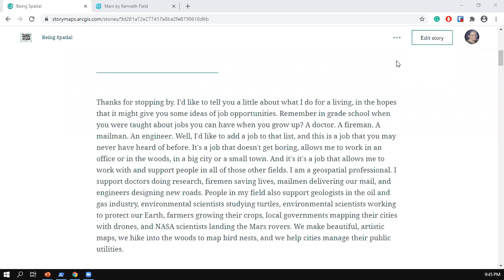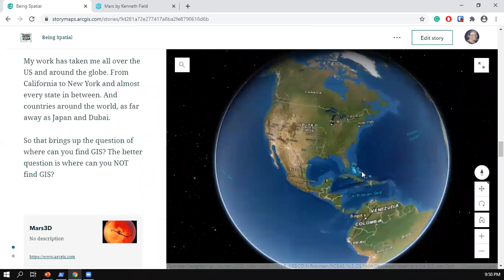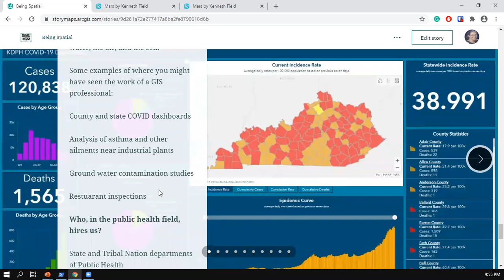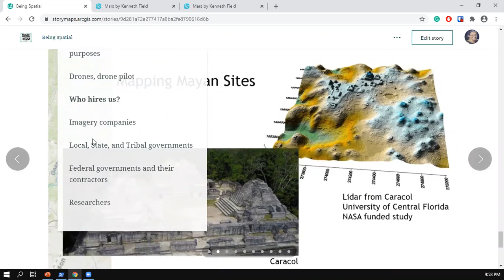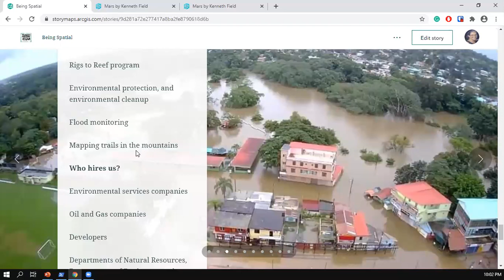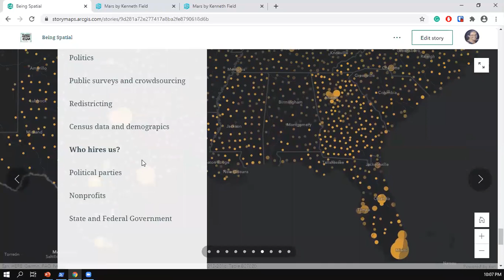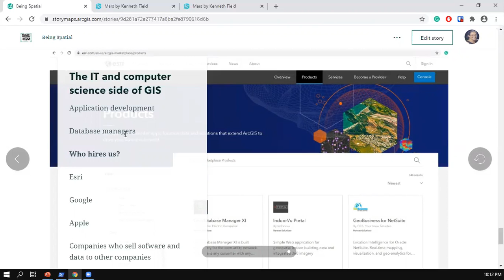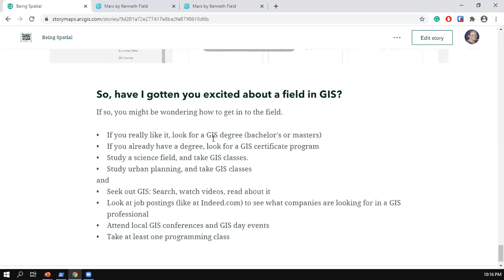BeingSpatial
Jenny Harrison
A presentation at GIS Day 2020
Kentucky State University

College of Agriculture, Community, and the Sciences